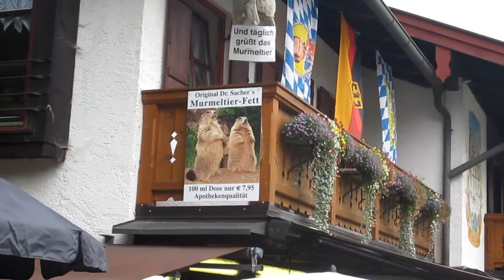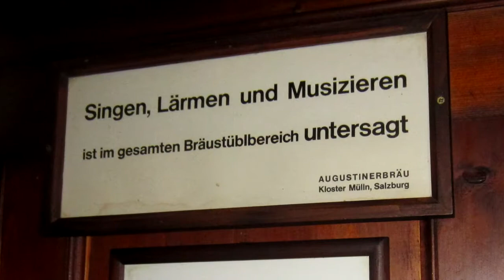Berchtesgaden and Salzburg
a vacation day in Austria and Germany